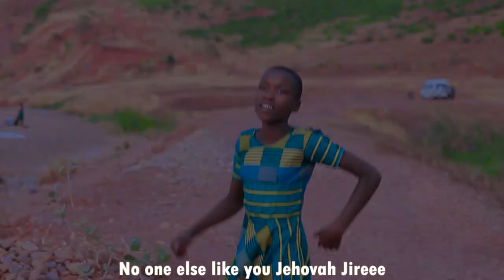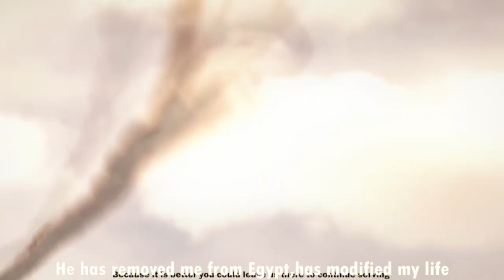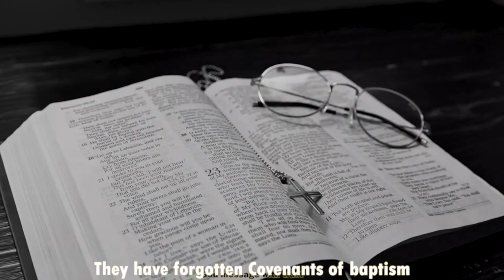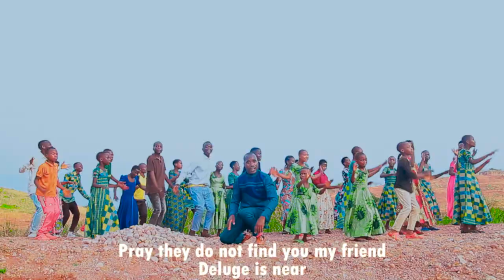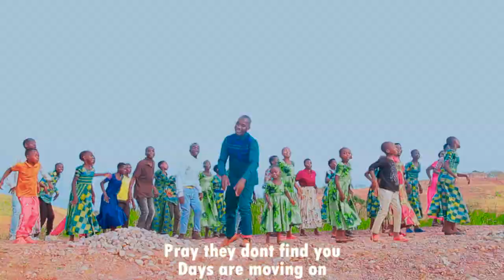Yesu Ndiye Njia - Kaseke kwaya Makomando wa Yesu.